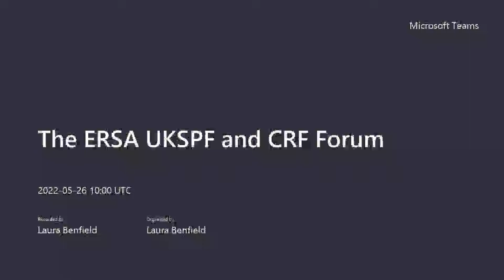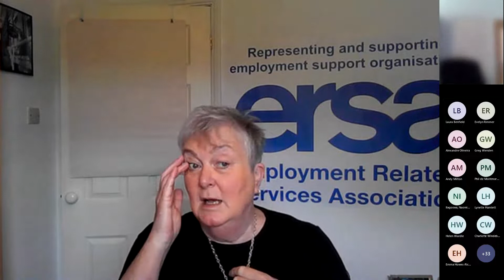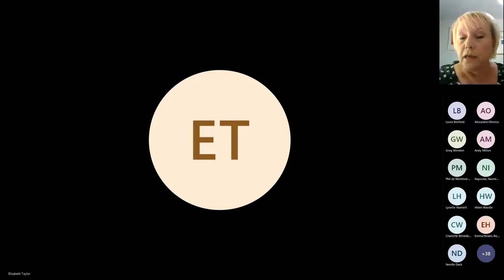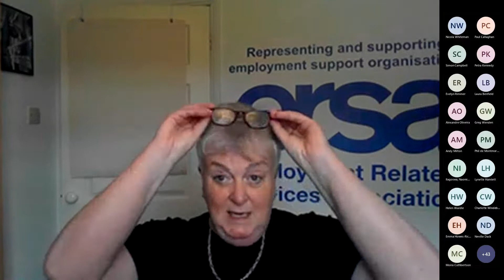The ERSA UKSPF Forum | 26 May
ERSA members can catch up with the latest information on the UKSPF